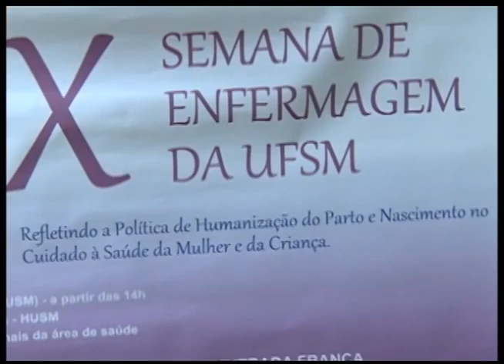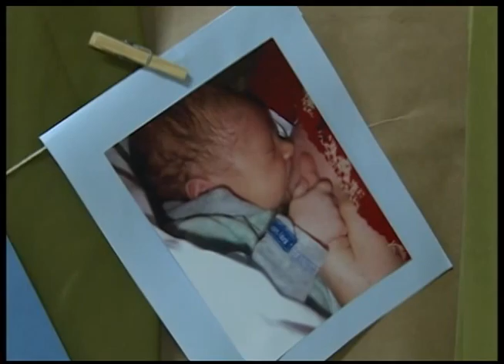Jornal da UFSM - 19.05.2014